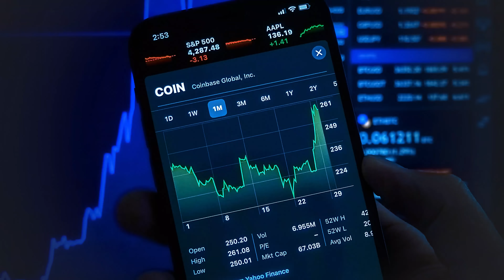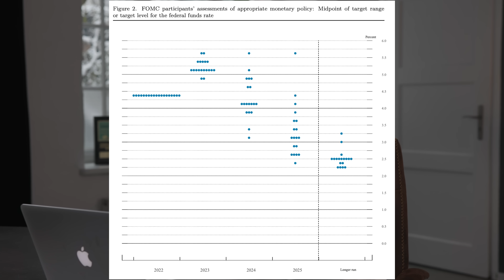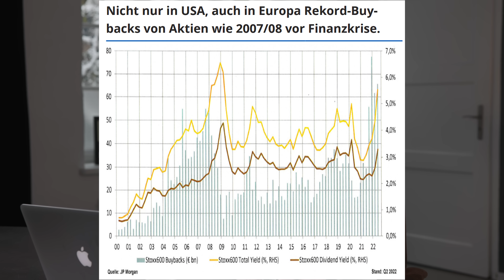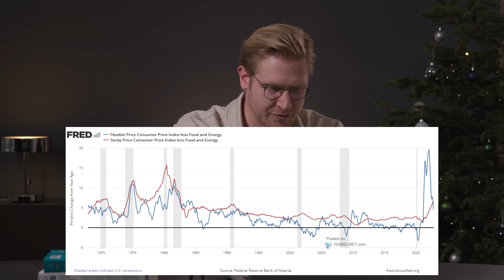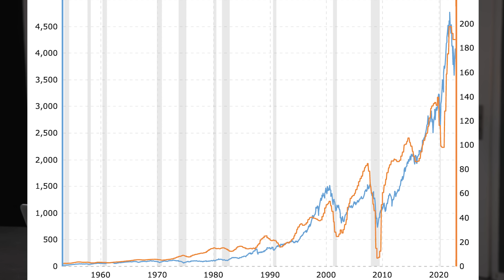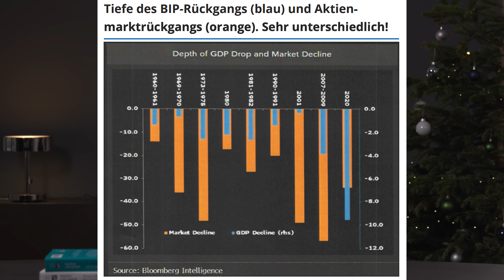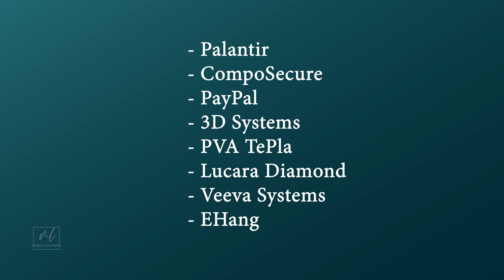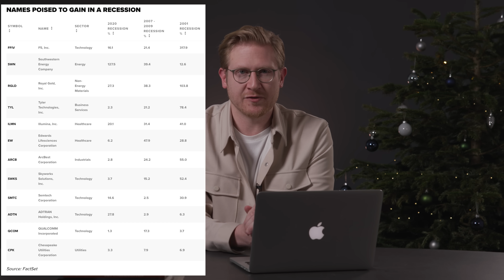BÖRSENBEBEN: Darum verkaufe ich Wachstumsaktien & das ist mein Plan für 2023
Die Börse bebt nach der Woche der Wahrheit und den harten Worten der Notenbanker: Der S&P 500 verlor fast 5% in nur 2 Tagen! So schlecht lief es nach einer Zinserhöhung zuletzt im Dezember 2018! Darum fliegen jetzt 8 Aktien aus dem Depot! Darunter bekannte Namen wie Palantir und Co. Aber was hat Mario konkret vor? Er verrät dir im Video, welche 5 Szenarien für 2023 in Frage kommen und warum Wachstumsaktien jetzt eine schlechte Wahl sind. Zudem schauen wir auf die tiefroten Kurse nach der Woche der Wahrheit zwischen Inflation und Notenbanken, wir haben die besten Aktien für die anstehende Rezession und im Mindblow erfährst Du, warum sich gerade viele verrennen mit den berühmten Dot Plots …

Wichtiger Hinweis: Kapitalanlage ist mit Risiken verbunden

Hier kostenlos anmelden zum Jahresausblick 2023 mit Professor Lars Feld & Dr. Hendrik Leber

📘 Marios Bestseller "Was ich mit 20 Jahren gerne über Geld, Motivation, Erfolg gewusst hätte

TIME STAMPS
00:00 Einleitung
00:00:50 AUFREGER – hoch lebe die Kohle
00:01:45 BACK MIT BECK?
00:02:40 BRIEFING – die Bären übernehmen
00:03:35 Die Dot Plots machen nervös
00:03:59 EZB greift durch
00:05:59 Knallt es bald?
00:06:41 So sehen die BULLEN die Börse
00:07:46 Was ist eigentlich schlechter geworden?!
00:08:30 Inflationsabbau läuft nach Plan
00:09:58 GELDIDEE spezial – Gerd Kommer Capital
00:11:41 MINDBLOW – Dot Plots besser ignorieren
00:12:57 Fallen Aktien eher vor der Rezession?
00:14:17 DOSSIER – meine Szenarien für 2023
00:19:46 Diese 8 Aktien habe ich verkauft!
00:22:01 GELDIDEEN & Faulbär und Rezessions-Aktien
00:23:38 Jahresausblick mit FELD & LEBER